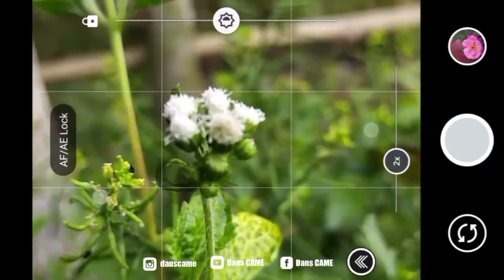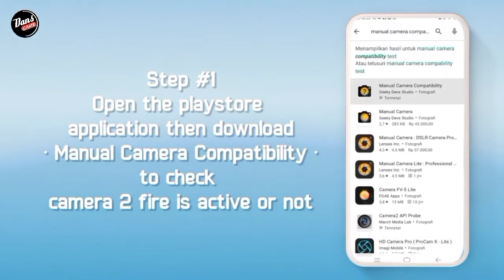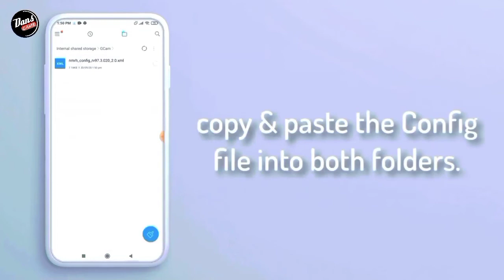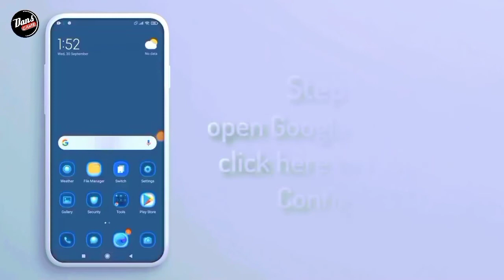INSTALL GCAM REDMI 10 - GOOGLE CAMERA REDMI 10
INSTALL GCAM REDMI 10 - GOOGLE CAMERA REDMI 9

⛔ Perhatian..
Disini Saya Menggunakan Redmi10, Kalian bisa download gcamnya usahakan Kasi tags di komentar ya sob..

☣️ CONFIG
Download Confignya Disini ⬇️⬇️

Terimakasih.